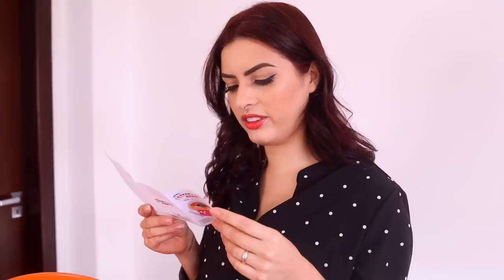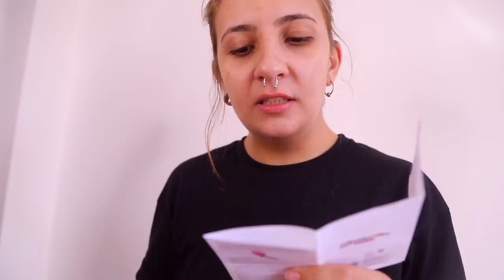TESTANDO MINHA MÁQUINA DE ALGODÃO DOCE DE 5 DÓLARES | KIM ROSACUCA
E foi assim que o algodão doce nos uniu 😂 quem precisa de clichês românticos quando se pode fazer algodão doce em casa e conseguir um mozão 😂😂😂

CAIXA POSTAL ⬇️
Kimberli Carvalho
Rua Pedro Américo, 640 - Apto 115
Curitiba| PR
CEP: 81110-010